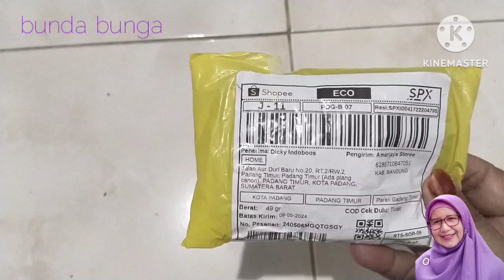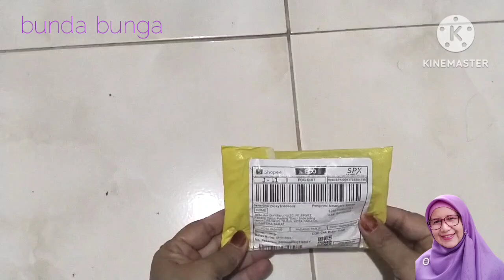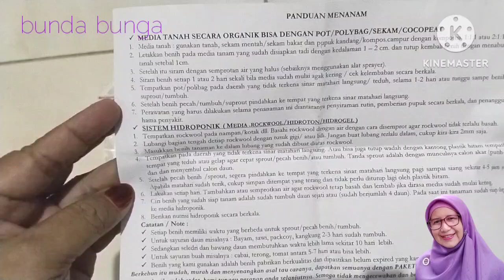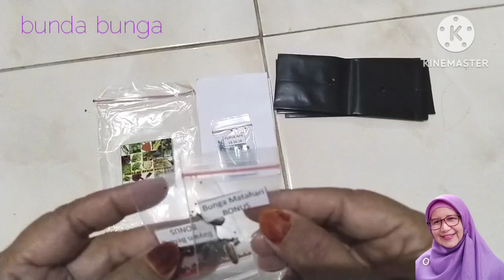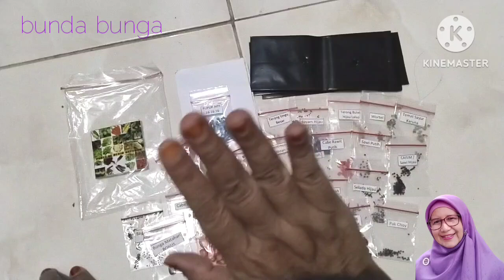AKHIRNYA BIBIT YG DI PESAN DATANG JUGA‼️bunda berkebun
akhirnya bibit online yg di pesan datang juga